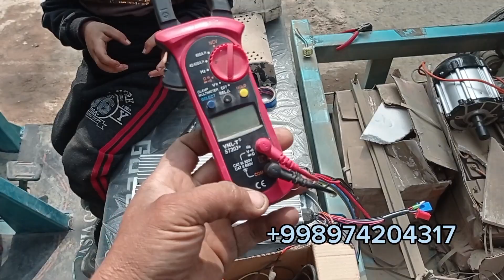ASIA GOLD ELEKTRON MURAVE remont qilish jarayoni